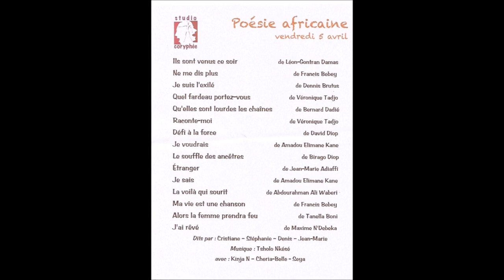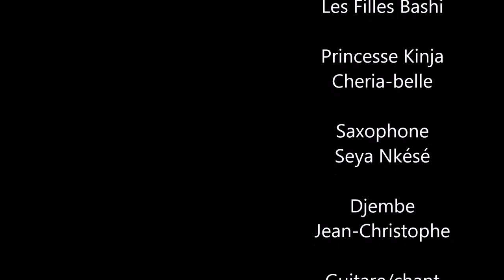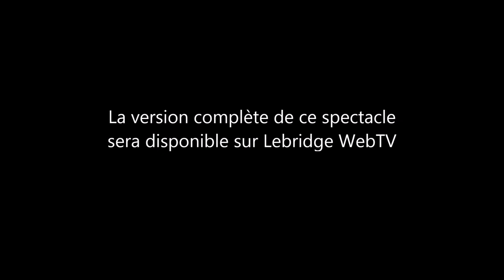"Et la femme prendra feu" @Poésie africaine au Coryphée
Le Mundaba de Tsholo Nkésé à l’honneur au Studio Coryphée

Le metteur en scène Jean-Marie Gobry-Valle a choisi la musique de Tsholo Nkésé pour habiller son spectacle de poésie africaine qui a eu lieu dans son Théâtre de proximité « Le Coryphée ». Les Filles Bashi ont encore une fois fait une brève sortie de la résidence où elles suivent une formation artistique intensive pour faire honneur à la République Démocratique du Congo, leur pays d’origine. Les textes des plusieurs auteurs africains ont été lus sur une musique de l’ensemble acoustique « Bene Nkésé » composé de : Kinja la princesse du Mundaba et Chéria-Belle au Chant-chœur et percussions, Seya Nkésé au saxophone et Tsholo Nkésé au chant-guitare et percussions. (Théo KAS @Avril 2019)